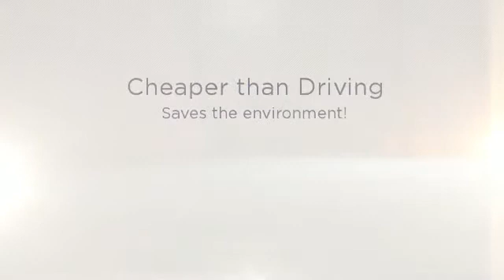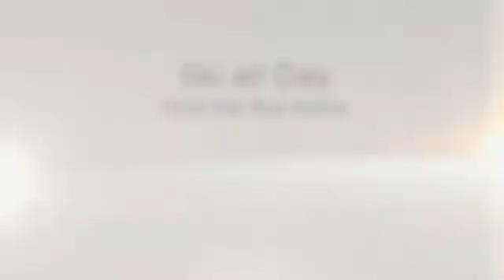Arizona Snowboarding and Bus Transportation to Snowbowl and Sunrise from Phoenix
Arizona snowboarding and bus transportation to Snowbowl and Sunrise from Phoenix, AZ offers discounted lift tickets and bus transportation to Snowbowl in Flagstaff and Sunrise Resort in Arizona.